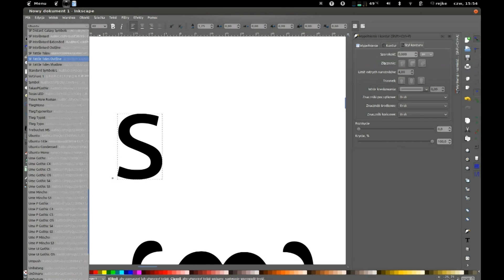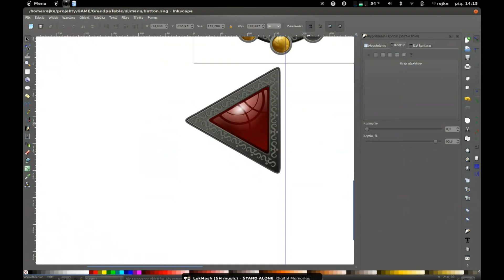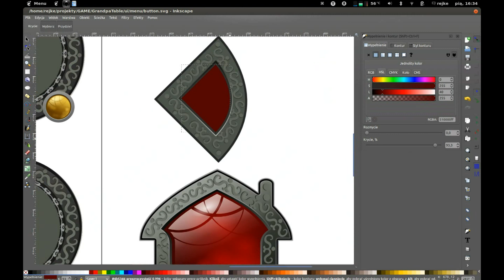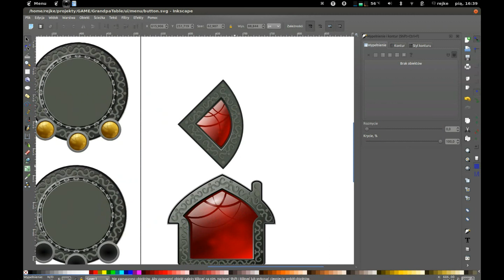2D ui for Grandpa's Table (short version)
2D ui for Grandpa's Table - short version